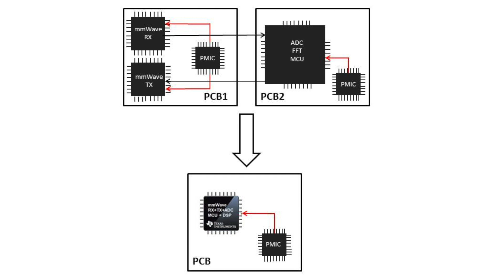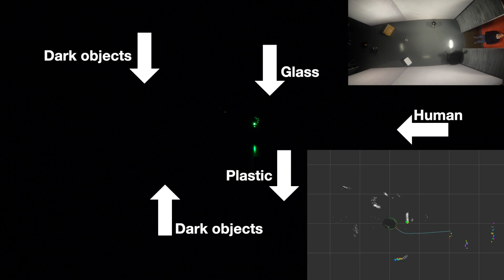Robotics using TI mmWave sensors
Autonomous robotics reference design

See how autonomous robots using the mmWave sensor can detect items such as
glass, plastic, and other obstacles in both light and dark rooms.